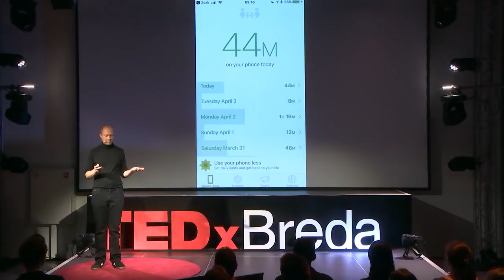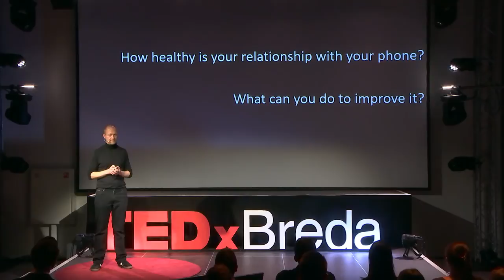From smartphone addiction to human connection | Ritzo ten Cate | TEDxBreda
Ritzo ten Cate took hundreds of photos of Telephone Zombies: people just looking up from their smartphones.  Some of these pictures were published in national news papers and in international media. With his TEDxBreda Talk he wants to invite more people to join his quest for healthy smartphone use.

Ritzo is a Dutch meeting designer, social engineer and photographer based in Groningen, the Netherlands. His intention is to create a better world with more happy, healthy people. Most of his initiatives are about connecting or reconnecting people.